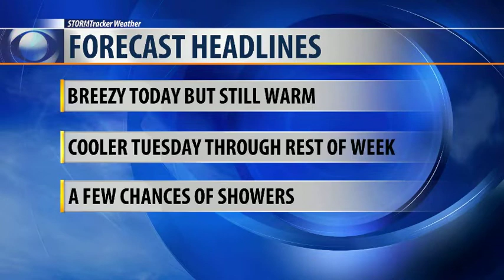Summer sticking around one last day before fall-like temperatures move in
Summer-like temps today as summer hangs on. Highs in the 80s. A cold frontal passage will occur this evening and will ramp up the winds. Cooling down the rest of the week.